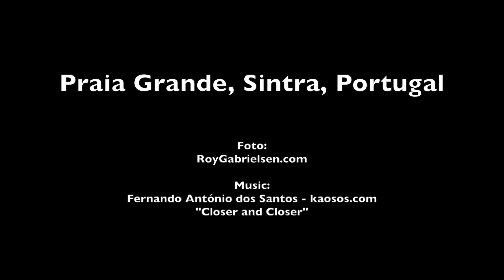Praia Grande, Sintra, Lisbon, Portugal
This video is about Praia Grande, Sintra, Lisbon, Portugal